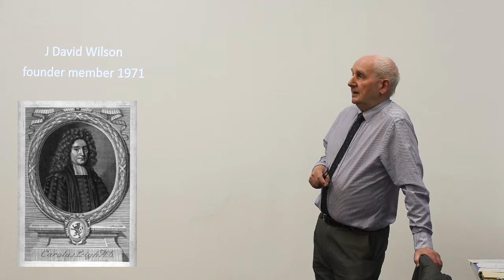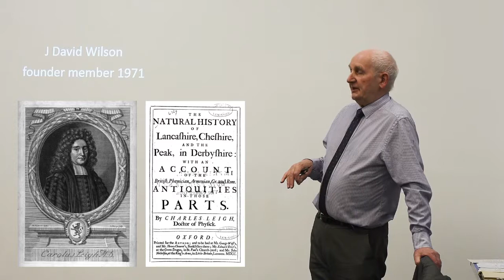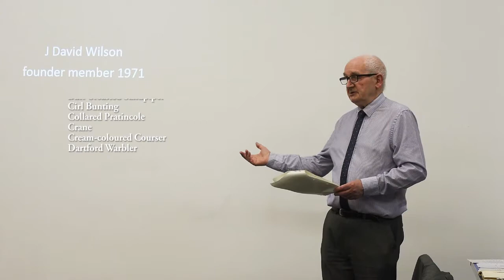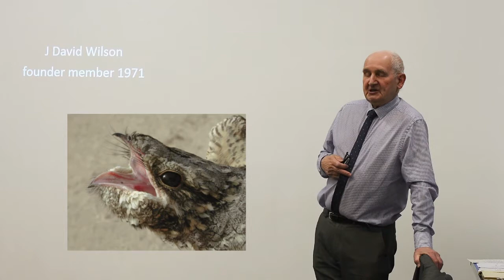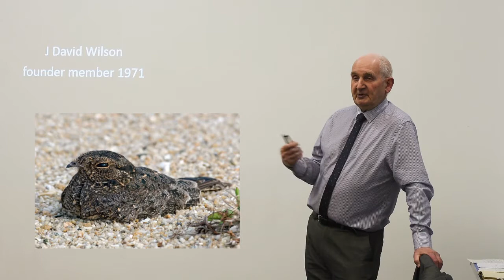Dave Wilson at the L.O.S.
A video preview of some of Dave Wilson's presentation to the L.O.S. about the origins of the Society.